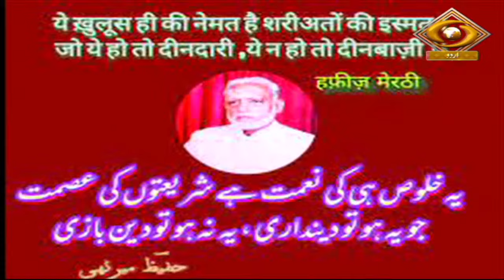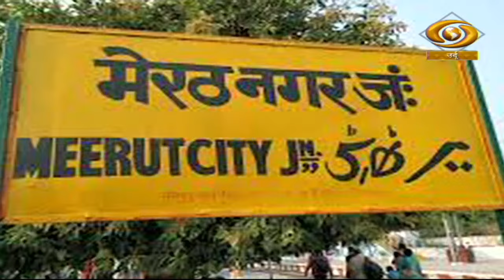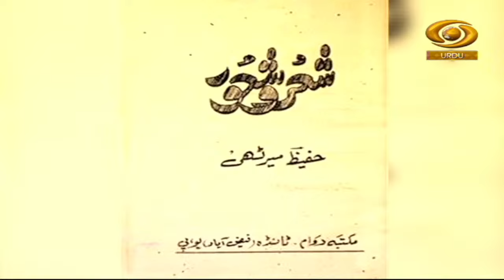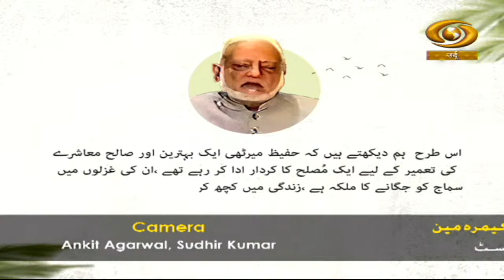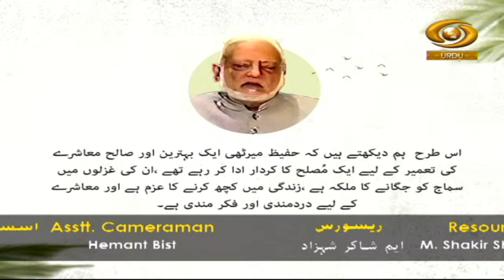Kitab Kayenaat | किताब कायनात | Episode 18 | DD Urdu | April 30, 2024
Dive into the world of literature and get insights from like-minded people with 'Kitab Kayenaat.'

Join the conversation and discuss the takeaways from your favorite reads.

Tune in every Monday at 9:30 PM and repeat telecast on Tuesday at 1:30 PM, only on DD Urdu.